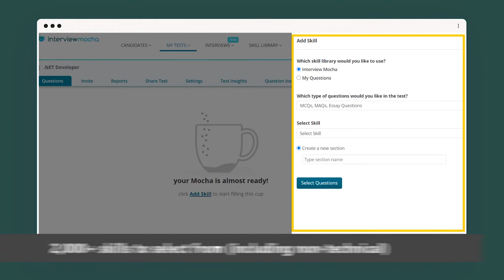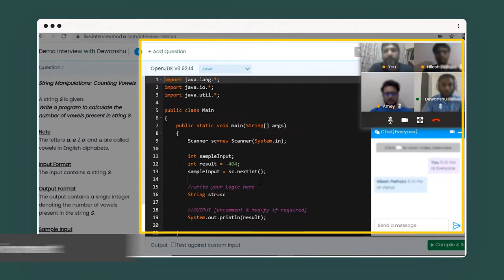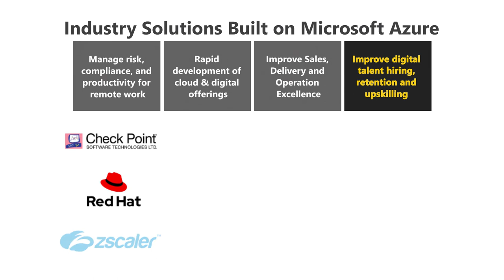Improve digital hiring & upskilling with iMocha, an AI powered digital skills assessment platform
With Microsoft’s Tech-in-a-box solutions, transform your organization. iMocha, an AI powered digital skills assessment platform saves time to hire by 40%* and more.
*(basis customer implementation).